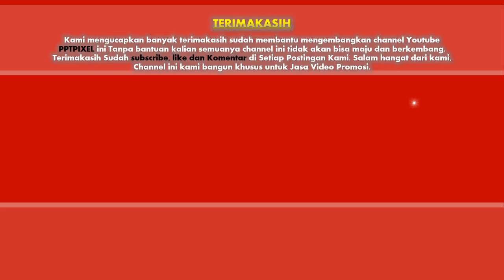Jasa Video Animasi Company Profile Perumahan, Milenial Paling Antusias Beli Rumah, bunga kpr, suku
Jasa Video Animasi Company Profile Perumahan, Milenial Paling Antusias Beli Rumah, bunga kpr, suku. Video berikut adalah video company profile perusahaan digital. Nama perusahaan di video ini hanyalah fiktif belaka. Hanya sebagai contoh saja.